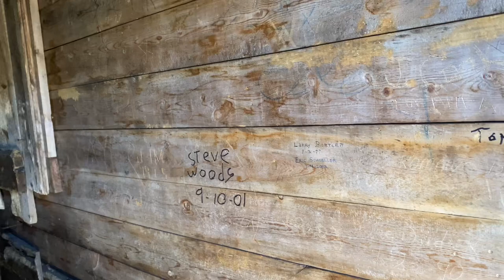#47 Square Top Mountain 13,783 ft, #48 Argentine Peak 13,734 ft, and #49 Mount Wilcox 13,163 ft.